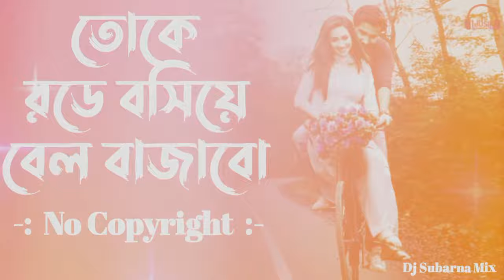তোকে রডে বসিয়ে বেল বাজাবো।। Dj Subarna Mix ।। Toke Rode Bosiye Bell Bajabo - Remix ।। No Copyright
Purulia Song 2022 [ Toke Rade Basiye Bel Bajabo ] Nadugopal | Superhit { Manbhum Bangla Gaan }

Toke Rode Bosiye Bell Bajabo -(Exculive Purulia Dance Mix) -Dj SeS Production(Dj mk Manas. In)

Toke Rode Bosiye Bel Bajabo || New Style Pop Humming Dance Mix || Dj S2S Remix

Toke Rode Bosiya Bell Bajabo Dj song (Purulia Dance Mix)_by Dj Amit

Toke Rode Bosiye Bell Bajabo Lofi Remix ( Slowed + Reverb )

তোকে রডে বসিয়ে বেল বাজাবো ,dj Purulia song, 2018

toke rode bosiye bell bajabo | তোকে রডে বসিয়ে বেল বাজাবো | purulia dialogue2019 | bijoy krishno das

Toke Rode Bosiye Bell Bajabo| WhatsApp status video| Amar Rode Bosiye Bell Bajabo song status video.

Rode Bosiye Bell Bajabo

Song : Toke Rade Basiye Bel Bajabo ( তোকে রডে বসিয়ে বেল বাজাবো )
Edit : Subarna Mix

toke rode bosiye bell bajabo helen dj aman kohli,